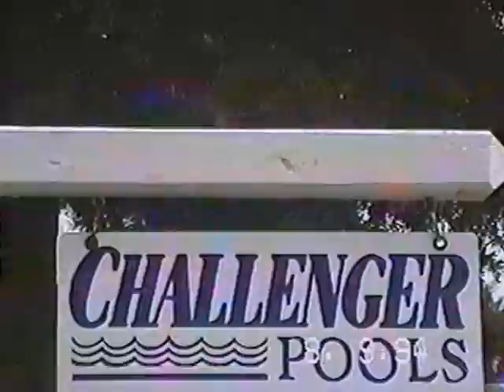Challenger Pool Install